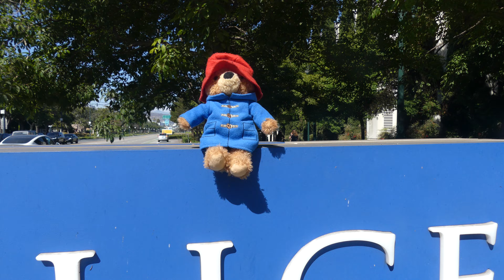Beverly Hills: The Epitome of Glamour, Luxury, and History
Los Angeles, Beverly Hills, July 20 2024

A city synonymous with luxury, wealth, and glamour, Beverly Hills has long been a beacon for the elite, offering a unique blend of history, high-end living, and world-renowned shopping. Nestled within the greater Los Angeles area, this city of just over 34,000 residents continues to captivate visitors and locals alike with its palm-lined streets, sprawling estates, and the allure of the Hollywood lifestyle.

Beverly Hills wasn't always the hub of opulence it is today. Originally part of Rancho Rodeo de las Aguas, a Spanish land grant, the area was primarily agricultural land in the early 19th century. In the early 20th century, a group of investors, led by Burton Green, transformed the barren hills and flatlands into a new residential area. Their project, the Beverly Hills Hotel, became the city's first major landmark, opening in 1912. It wasn't long before Hollywood stars began moving into the area, drawn by its secluded yet accessible location. Mary Pickford and Douglas Fairbanks, two of the biggest stars of the silent film era, built their famous Pickfair estate here, solidifying Beverly Hills' reputation as the place to be for the rich and famous.

The city's fame reached global heights in the 1990s with the television show "Beverly Hills, 90210," which painted a glamorous, albeit dramatized, picture of life in this prestigious zip code. The show wasn't just a pop culture phenomenon; it helped cement the idea of Beverly Hills as a symbol of wealth and excess in the public imagination. Today, the city continues to attract celebrities, business magnates, and international tourists, all eager to experience the Beverly Hills lifestyle.

Perhaps no other street in the world is as synonymous with luxury shopping as Rodeo Drive. Stretching just three blocks, this shopping district is home to the world’s most exclusive brands, including Gucci, Louis Vuitton, Prada, and Chanel. Rodeo Drive is not just about shopping; it’s an experience. Visitors often find themselves starstruck, as it’s not uncommon to spot a celebrity or two perusing the latest collections. The area’s architecture, with its European-inspired design, only adds to the allure, making it a must-visit for anyone coming to Los Angeles.

The real estate market in Beverly Hills is unlike any other. Homes here are not just residences; they are statements of wealth, power, and taste. The city's neighborhoods, such as the Flats, Trousdale Estates, and Beverly Hills Post Office, are known for their sprawling mansions, many of which have been owned by some of the most famous names in entertainment and business. Prices for these properties are among the highest in the world, often reaching into the tens of millions of dollars. Despite its exclusivity, Beverly Hills remains a diverse and vibrant community, with architecture ranging from classic Spanish Revival homes to ultra-modern estates.

Tourism is a significant part of Beverly Hills' economy, with visitors flocking to experience the city's luxurious offerings. Beyond Rodeo Drive, the city boasts numerous attractions, including the Greystone Mansion and Park, a historic estate with stunning gardens and views, and the Beverly Hills Trolley, which offers guided tours of the city’s famous landmarks. The Beverly Hills Hotel, affectionately known as "The Pink Palace," remains a symbol of Hollywood glamour and is a popular spot for visitors to dine, stay, or simply enjoy a drink at the iconic Polo Lounge.

While Beverly Hills is known for its luxury, the city also places a strong emphasis on preserving its rich history and natural beauty. The city’s government has implemented strict zoning laws to maintain the character of its neighborhoods and has been active in preserving historic landmarks. At the same time, Beverly Hills continues to innovate, with initiatives aimed at sustainability, such as electric vehicle charging stations and green building standards.

Like many cities in California, Beverly Hills faces challenges such as traffic congestion, water conservation, and maintaining its infrastructure amid growing demands. The city has been proactive in addressing these issues, with initiatives like the Beverly Hills Community Dog Park, the city’s first dog park, and the La Cienega Park and Recreation Complex, which is undergoing a major renovation.

Looking forward, Beverly Hills aims to balance its storied past with a forward-thinking approach to urban development. The city’s ongoing commitment to excellence ensures that it will continue to be a top destination for those seeking the finest things in life.